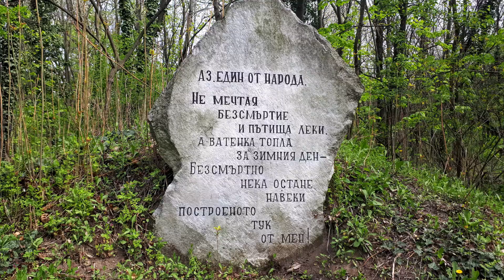Димитровград България & Dimitrovgrad Bulgaria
Песен за Димитровград
музика и текст: Стефан Статев
аранжимент: Димчо Делев